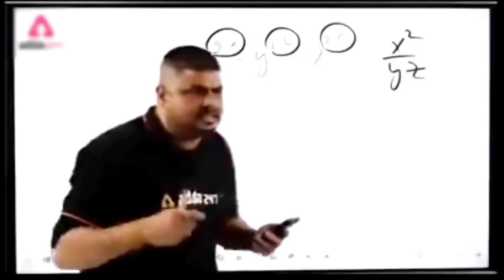Omg!!New ultra Pro Max Noob😁 || Bgmi Funny & WTF MOMENTS😁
Editing Software - Kine Master & Pixellab &cap cut